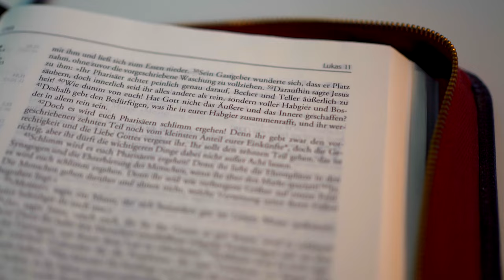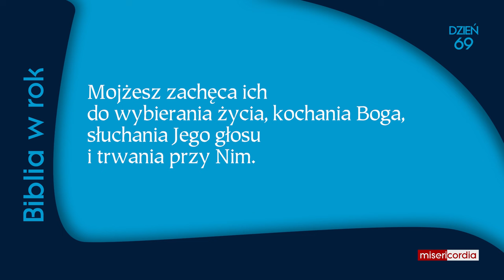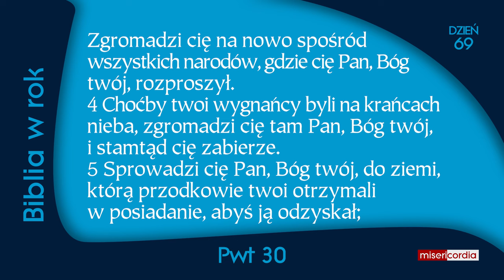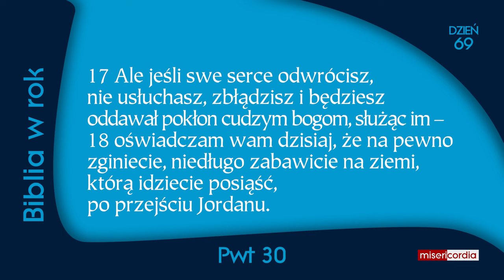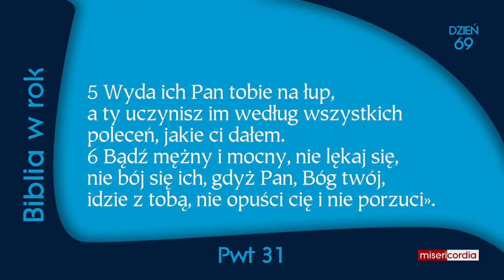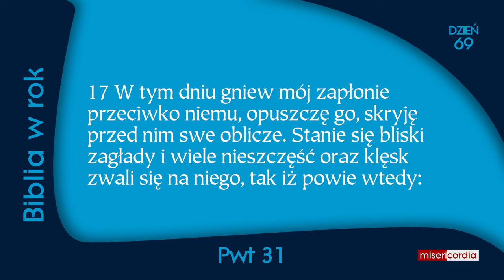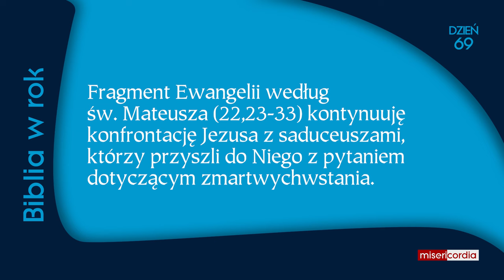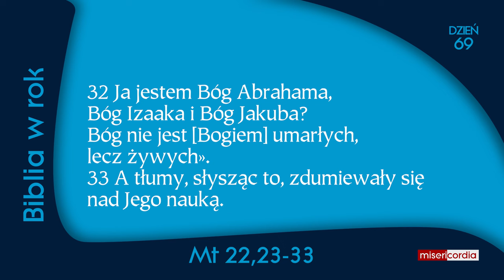Biblia w rok [69] | 9 marca | Ps 44,10-17; Pwt 30-31; Mt 22,23-33